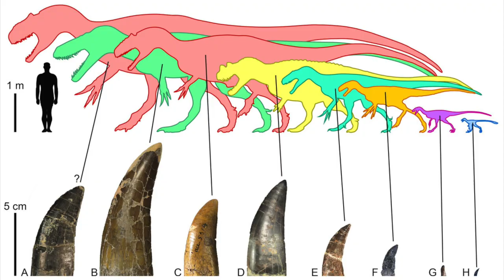Author Interview: Bite and tooth marks on sauropod dinosaurs from the Morrison Formation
PeerJ spoke to Dr. David Hone at Queen Mary University of London and Dr. Mathew Wedel, Associate Professor at Western University of Health Sciences about the recently published PeerJ Life & Environment article Bite and tooth marks on sauropod dinosaurs from the Morrison Formation.